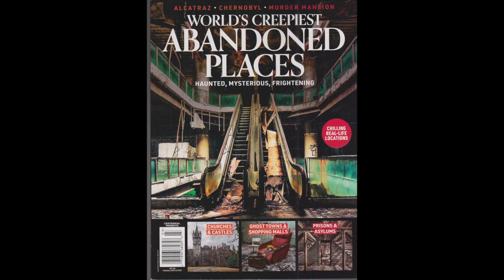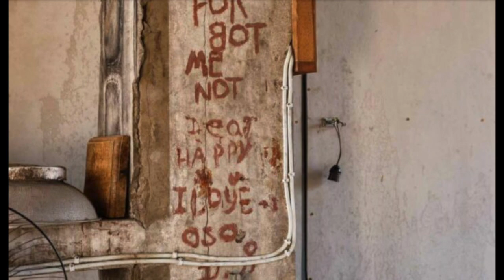Murder Mansion Tale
Our next stop is this home that was once occupied by a family. Now it is left abandoned and this mansion has a dark history to it. Check this story out!

From the World's Creepiest Abandoned Places Magazine.